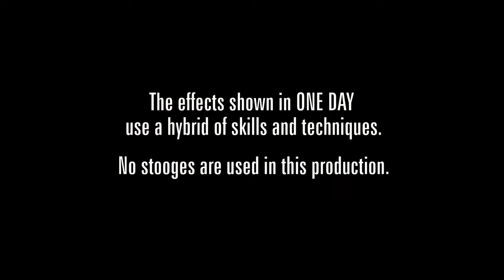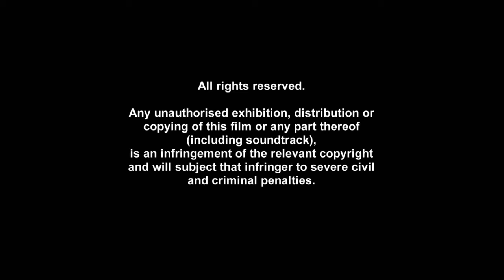ONE DAY with Bryan Miles | Episode 6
Episode 06 : Muscle Reading
Do all our thoughts result in a physical action?

Bryan Miles explores the controversial contact mind-reading technique known as ‘muscle reading’. He plays the biggest game of hide and seek with musician Jack Parow; meets with the South African Police Service to demonstrate the power of muscle reading and gambles on the streets of Cape Town!